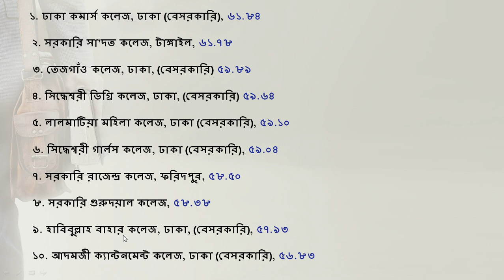Top 10 Colleges in Dhaka City 2020 - Top 10 Best College In Dhaka 2020 -Top 10 College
THERAJUSHOW IS BANGLADESHI 1 NO FREE EDUCATION PLATFORM.
MY VIDEOS ARE PROVIDED ONLY FOR LEARN AND WATCHING PURPOSES ONLY. I HOPE THIS VIDEO WILL BENEFIT YOU A LOT.
THIS VIDEO IS FOR THEM. MY MAIN IS TO HELP THOSE WHO WISH TO DO SSC,HSC,JSC,BD GOVT JOB EXAM.WATCH THE WHOLE VIDEO IF YOU LIKE THE VIDEO.
MY CHANNEL IS EDUCATION VIDEO PUBLISHED.DO NOT REPRESENT MY CHANNEL IN A BAD WAY.I WANT TO PROCEED WITH YOUR EDUCATIONAL VIDEO.

পরীক্ষাথীদের জন্য আমার এই ভিডিও গুলো, মানুষ মাত্রই ভুল কাজেই ভিডিওতে কোন তথ্যগত ভুল পরিলক্ষিত হলে কমেন্টে জানাতে ভুলবেন না.আমি চেষ্টা করি ভালো ভাবে উপস্থাপনা করার জন্য আশা করি সামনে আরো ভালো ভাব উপস্থাপন করবো আমার ভিডিও গুলো।

THANKS
RAJU